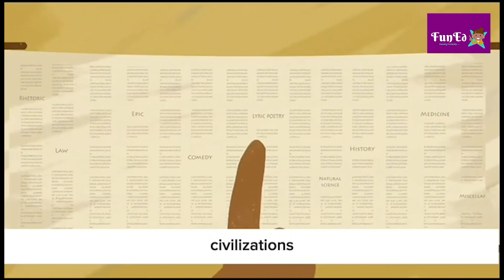The Shortest War in History lasted between 38 and 45 mins!! funfact funfactoftheday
In this video, we're going to learn about the Shortest War in History, which lasted between 38 and 45 mins! Learn about the battles and the people involved in this short but intense war.

Take a look at this fun fact of the day and learn some interesting facts about the Shortest War in History. This war was short but intense, and you'll never believe what happened in the middle of it all! Tune in to find out more about this fascinating history lesson.